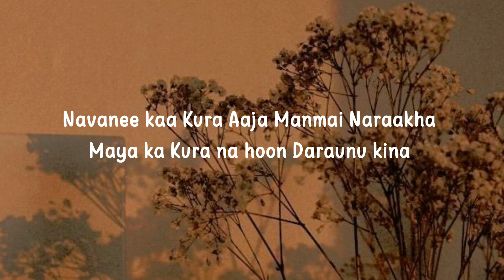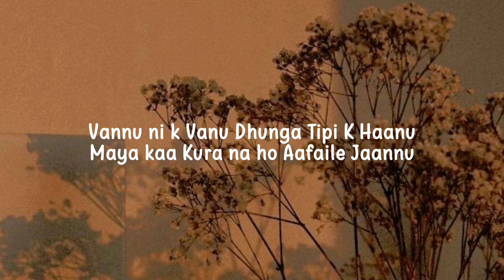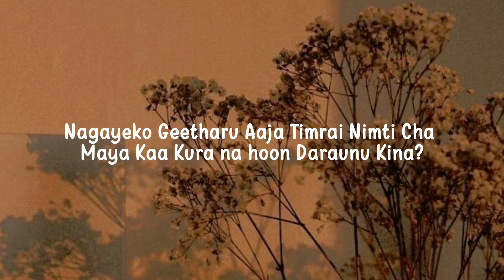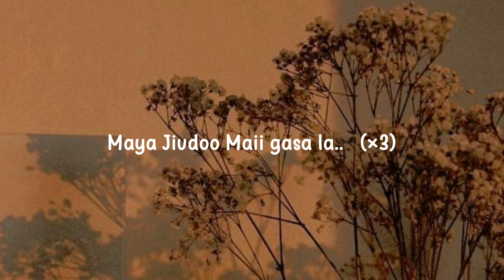Manaka Kura Lyrics - (Bala Le Vaye Balai Po Lauthe) - INSIDEPAIN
Use headphones better experience.
Song: Manaka kura
Original Artist: purna Rai
Video Edit: I N S I D E P A I N
original video Available for Vice Versa

NOTE: Downloading and re-uploading of our video content are strictly prohibited.
©I N S I D E P A I N